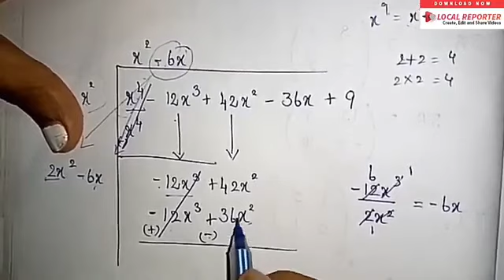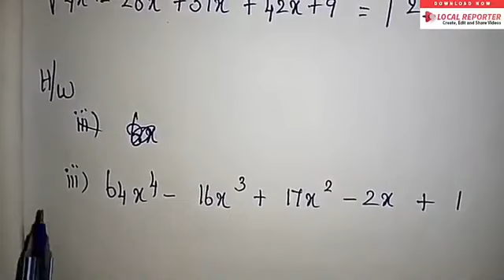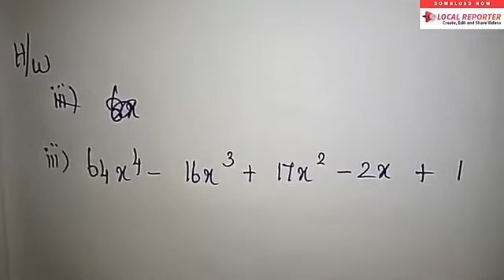10 th mathematics" square root" excercise 3.8 part_12